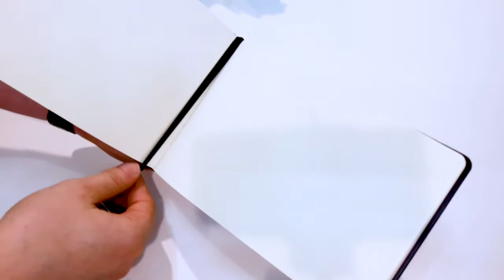Скетчбук Art Creation 160г, 21*14,8 см, 80л твердая обложка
Демонстрация внешнего вида товара